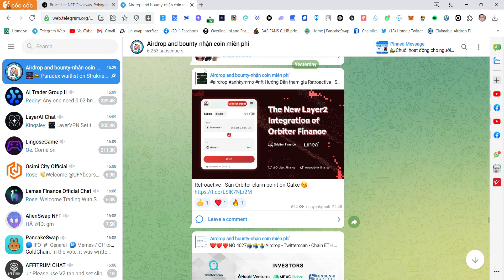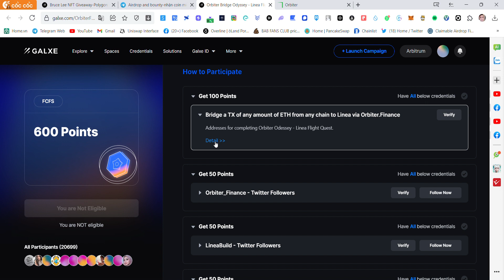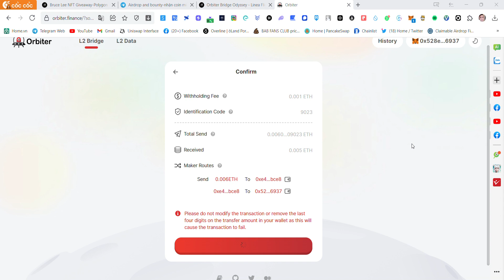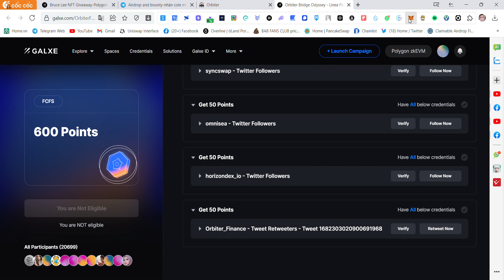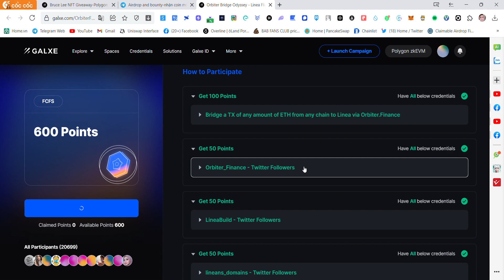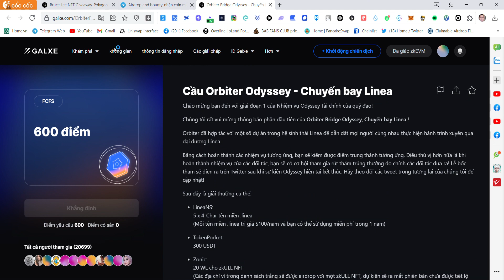Retroactive - Sàn Orbiter +Linea Claim point on Galxe -Chiến mạnh hóng Airdrop sau này